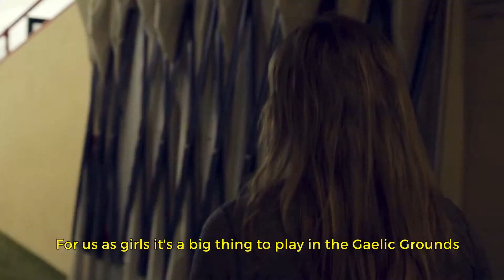Humans of LIT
Welcome to HumansofLIT episode one.

Meet LIT Postgraduate student and Limerick senior Camogie player Katie Hennessy who talks about what LIT and Sport mean to her.